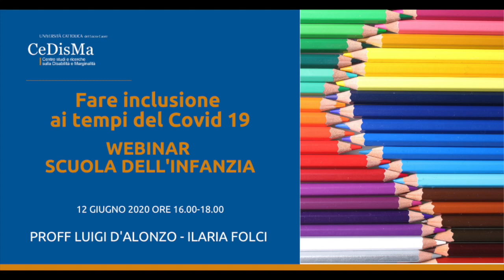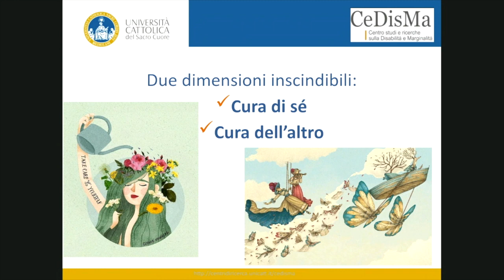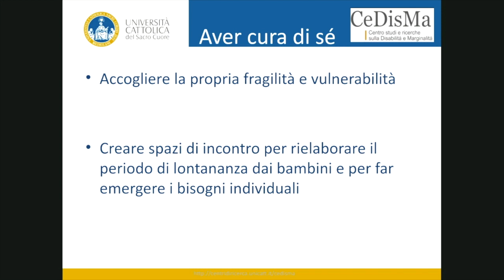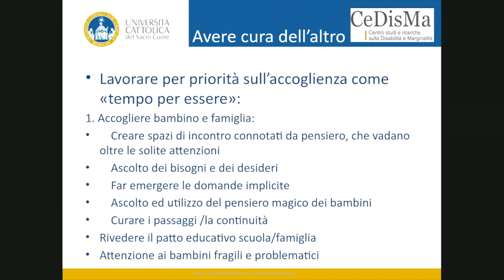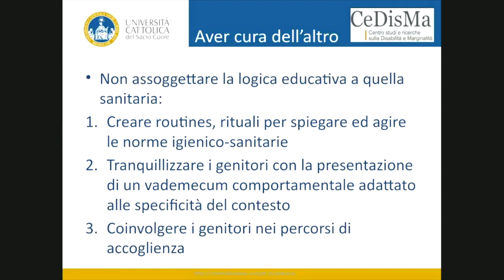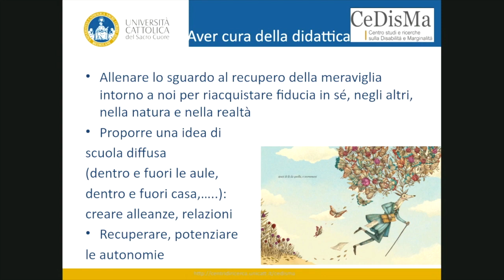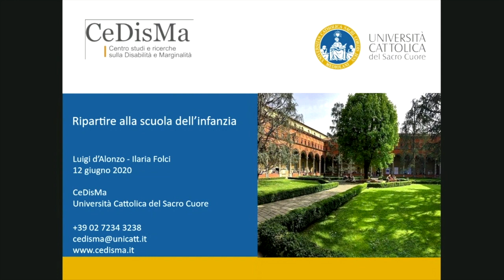Scuola dell'Infanzia - Webinar "Fare scuola al tempo del Covid 19"- Luigi d'Alonzo e Ilaria Folci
Scuola dell'Infanzia - Webinar "Fare scuola al tempo del Covid 19"- proff. Luigi d'Alonzo e Ilaria Folci